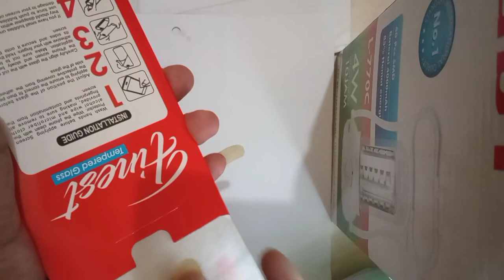The process of replacing the Redmi 4X temper glass itself turns out to be like this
This video provides a tutorial on how to replace the redmi 4x temper glass yourself in an easy and practical way.